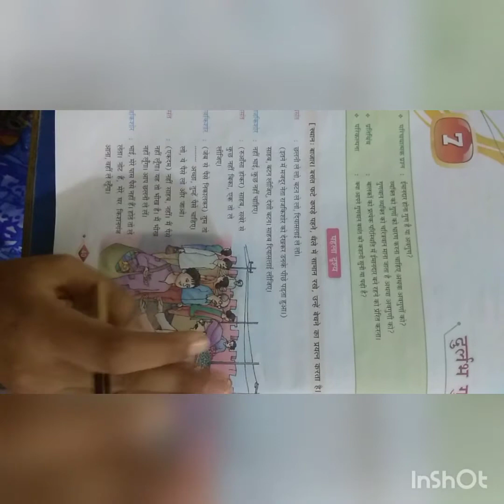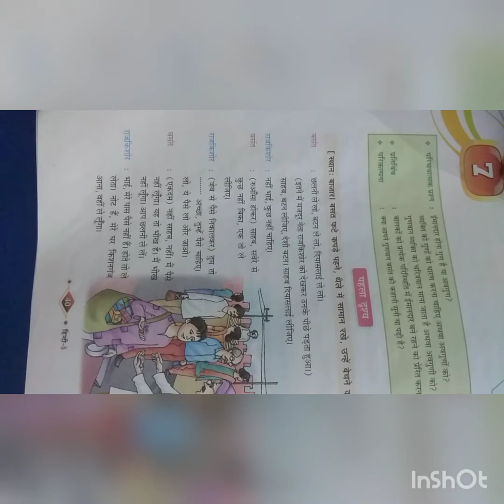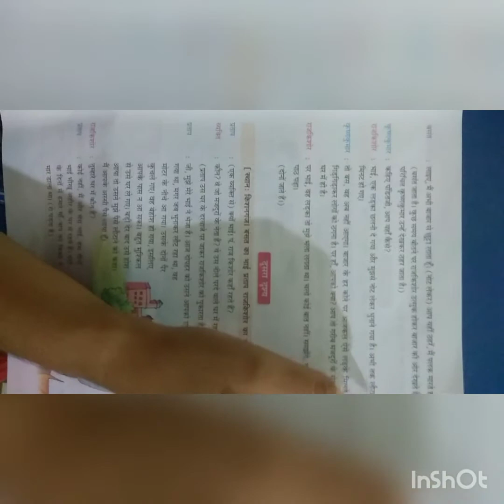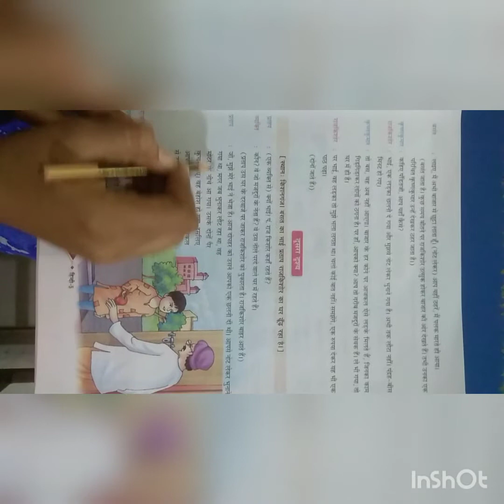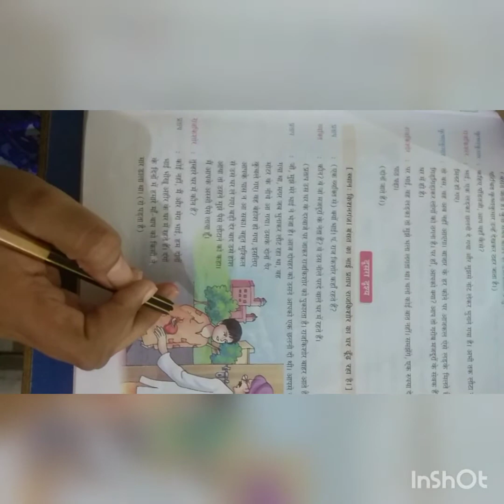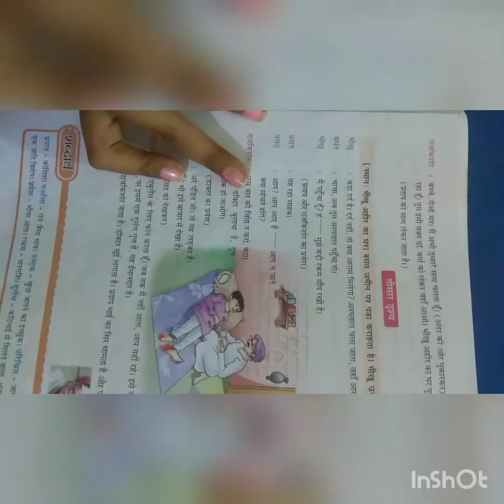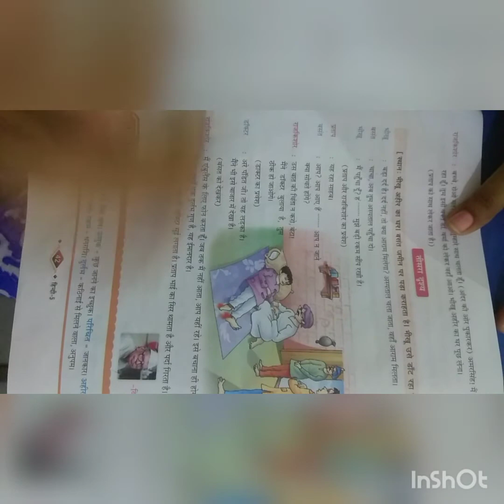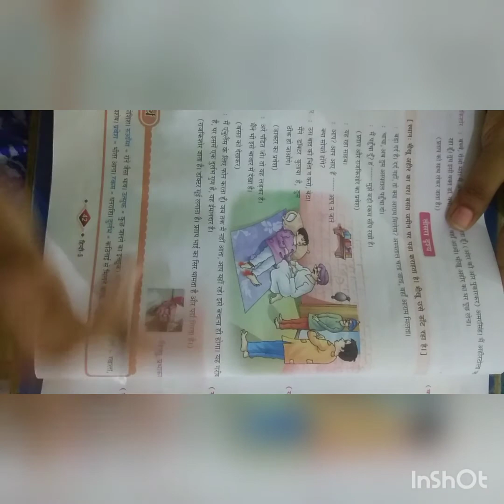STD - 7 HINDI CH - 7 दुर्लभ गुण .